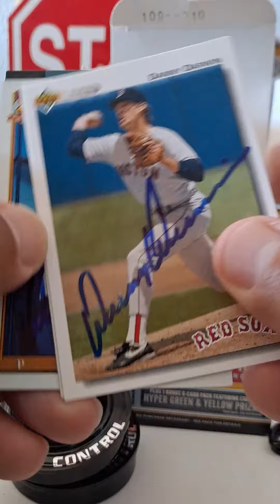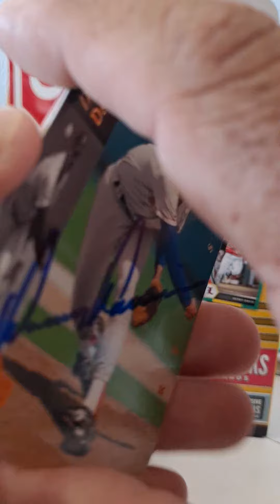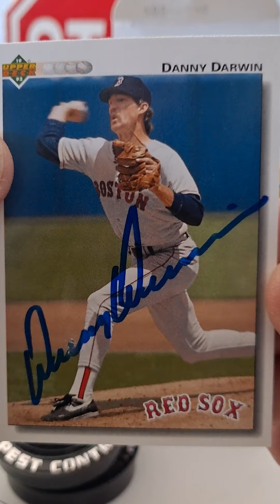TTM return pitcher Danny Darwin fr. Ranger, Red Sox etc...